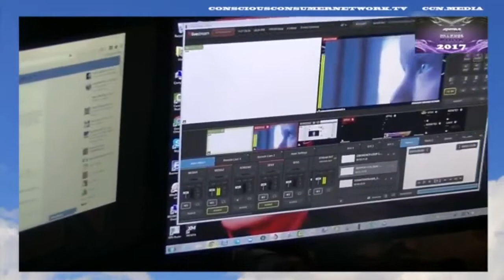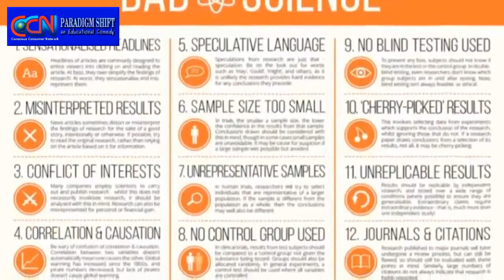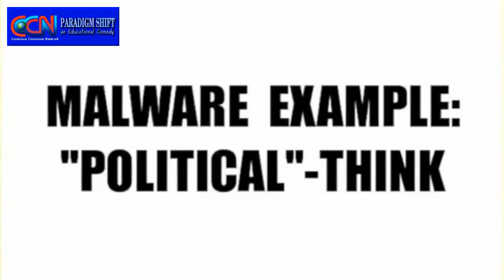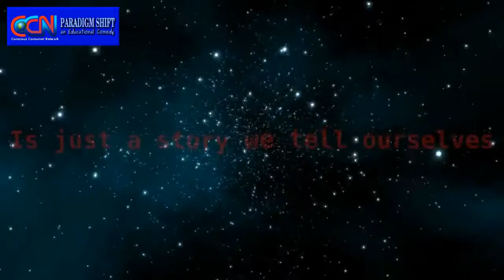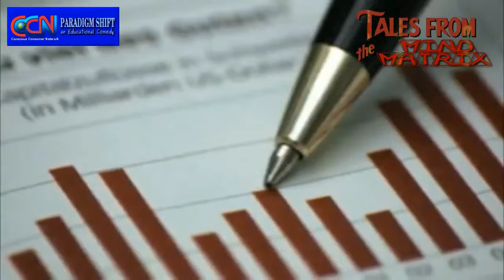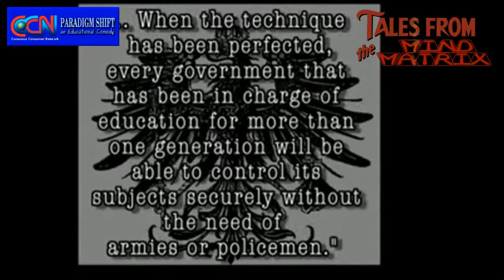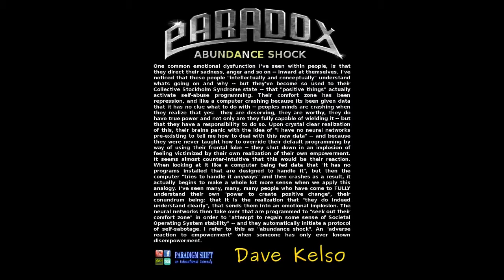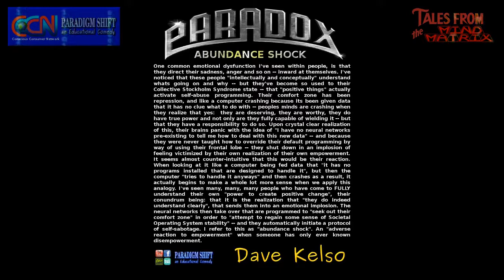PSEC - 2017 - CCN-SE04 - Tales From The Mind Matrix (01 of 02)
ABOUT: In this episode of "Paradigm Shift - An Educational Comedy" that we have titled as "PSEC - 2017 - CCN-SE04 - Tales From The Mind Matrix" -- in a "Tales From The Darkside" mixed with "TwilightZone-ish" theme, we take you on a fun little journey into the magical world of social conditioning.

This is a PSEC CCN Special Edition Presentation, designed for broadcasting on Conscious Consumer Network Independent TV. These special edition segments are meant to take the best of the best of Paradigm Shift an Educational Comedy, mixing and mashing the clips and redesigning them into a brand new derivative work for the purpose of both informing you and entertaining you. Each show will also air on the psecdocumentary YouTube Channel 1 week after they are streamed on CCN.

This is the FOURTH PSEC EPISODE for CCN.

Participants List: Dave Kelso (Time Warrior), Katerina Roy, Paul Roy, Richard Hamilton (GeneralTate), Kristen Meyer, Melani Vermay, James Corbett, Snowflake, SiriusBeatTV, Larken Rose, InfomaticFilms, Graham Wright, Gangaji
Applicable Hashtags